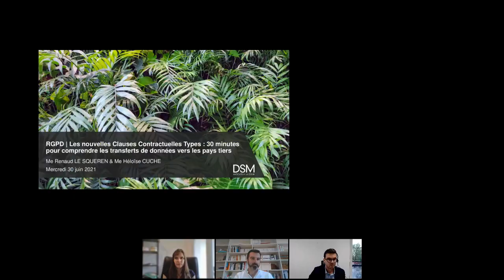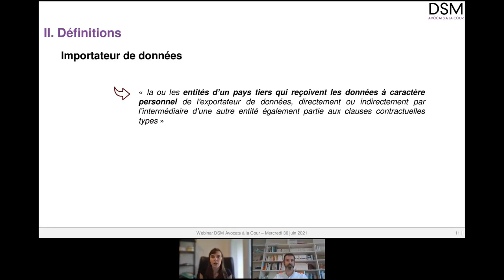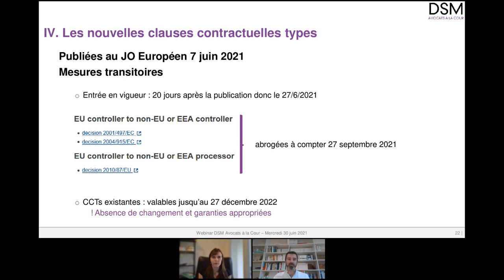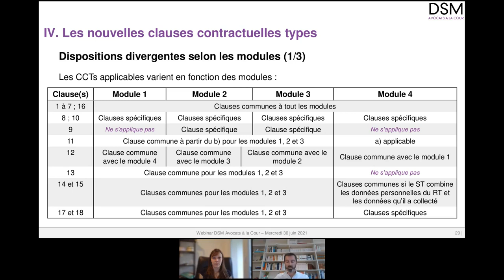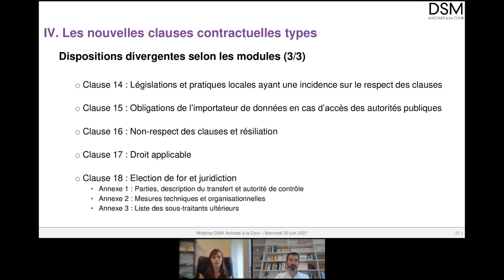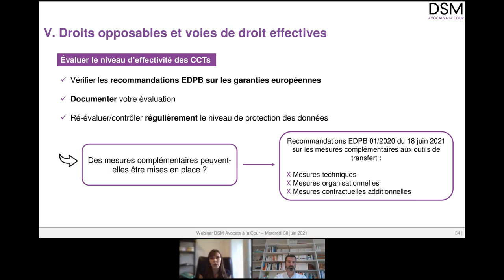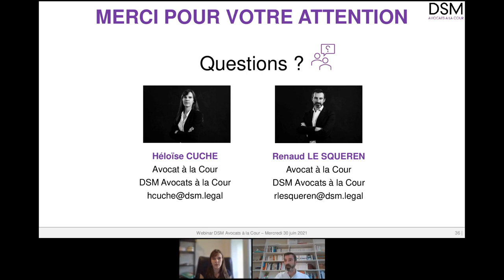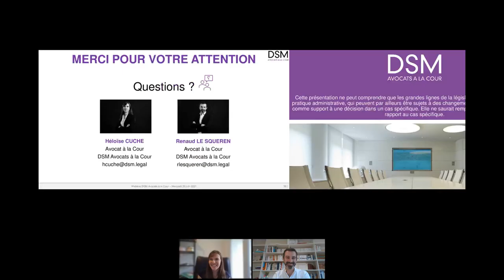RGPD | Les nouvelles Clauses Contractuelles Types par Me LE SQUEREN et Me CUCHE - Juin 2021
📌 Sommaire :
- Présentation de Livestorm et des intervenants 00:00
- Introduction 02:20
- Définitions 4:26
- Principe général 7:20
- Les nouvelles Clauses Contractuelles Types 10:13
- Droits opposables et voies de droit effectives 25:30
- Conclusion 32:49
- Question : Compte tenu de la définition d'un transfert que vous proposez en introduction ("Communication, copie ou déplacement de DCP traitées dans un pays tiers"), doit-on considérer qu'un accès distant depuis un pays tiers à des DCP est un transfert ? 34:48
- Question : Si un client utilise la messagerie Gmail pour ses relations client, cela pose t'il problème après la censure du privacy shild par la CJUE ? 35:20
- Question : Are SCCs still applicable with US companies like Microsoft/Google which are unable/unwilling to implement the EDPB's required measures? Would this mean that we should stop using US Cloud platforms (like Microsoft 365) as non GDPR compliant so we cannot actually sign SCCs with them? 37:07
- Question : Le transfert de données d'une entité Lux vers sa UK Branch est-il désormais libre suite à l'adequacy decision ? 38:20
- Question : Les CCTs sont donc d'ordre public dans la mesure où elles sont opposables à des tiers qui n'ont pas forcément signés le contrat ? 38:30
- Question : Concernant la clause 14, existe-t'il une cartographie des pays dans lesquels les autorités peuvent avoir accès aux données personnelles ? 39:20
- Question : Comment faire pour une société française, avec une filiale en Turquie et une au Japon ? 40:29
- Question : Quelles sont les conséquences sur un service comme Google Analytics ? 41:00
- Question : Une mutuelle française qui utilise un hébergeur aux US, est elle en conformité avec le RGPD ? 43:20

📌 Webinar « Les nouvelles Clauses Contractuelles Types : 30 minutes pour comprendre les transferts de données vers les pays tiers »

Nos experts en protection des données vous présenteront les nouvelles clauses publiées au journal officiel ce 07 juin 2021 et plus particulièrement :
- Quels sont les changements ?
- Comment utiliser ces nouvelles clauses ?
- À partir de quand faut-il les utiliser ?
- Quelles sont les autres obligations si vous décidez d’appuyer votre transfert de données sur les CCTs ?

L’objectif de cette présentation est de vous donner les clés pour comprendre la situation et vous adapter dans le cadre d’une courte conférence de 30 minutes.

📌 Intervenants :
- Associé chez DSM Avocats à la Cour, Me Renaud LE SQUEREN bénéficie d’une expérience de plus de 15 ans en protection des données
- Avocat à la Cour chez DSM Avocats à la Cour depuis 2017, Me Héloïse CUCHE intervient notamment en protection des données